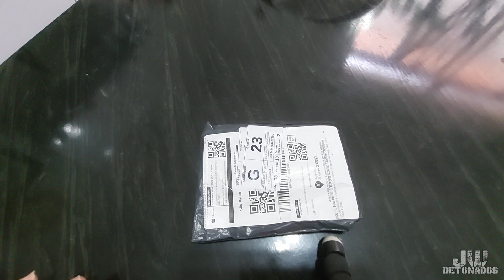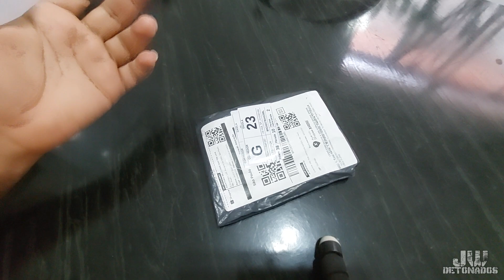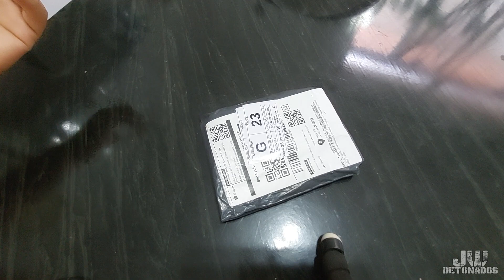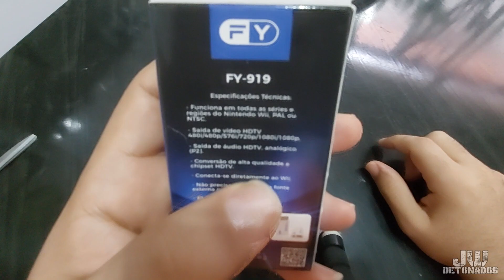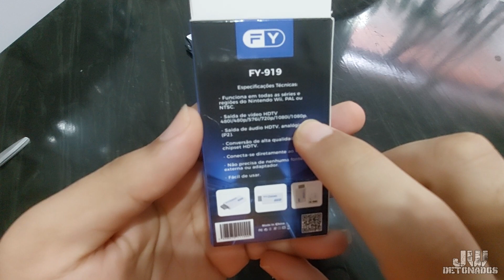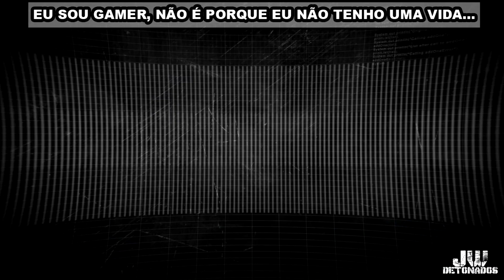UNBOXING #218 - CONVERSOR " Wii2HDMI " ( CONVERSOR PARA LIGAR O WII NO CABO HDMI )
CHAVE ALEATÓRIA:
f02fc18e-cc76-4aa4-baab-14676bc52bb9

Kwai:
JWDETONADOS

Data de Entrega: 18/10/2024